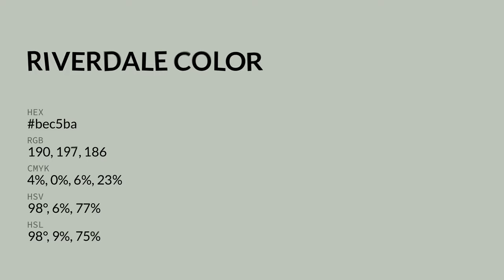Riverdale color bec5ba hex color - Green color - Warm color bec5ba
What color is Riverdale ? bec5ba hex color - Green color - Warm color bec5ba

Hex bec5ba Color Code is also known as Riverdale color.

Hex bec5ba Color code in RGB color code model is created after adding 74.51% red color, 77.25% green color and 72.94% blue color.
Hex bec5ba Color code in CMYK color (process color) code model is generated after subtraction of 3% cyan, 0% magenta, 5% yellow and 22% black.